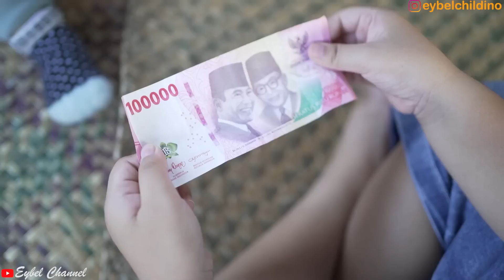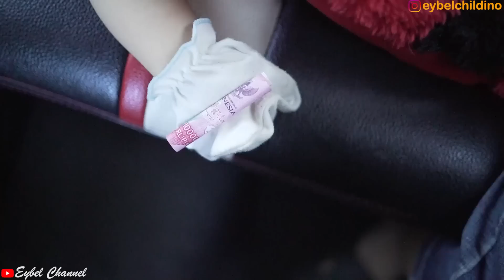HAH! BAYI LUCU TERAKTIR BELI ES KRIM MCDONALD⁉️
Hah! adik bayi lucu tiba-tiba ada uang ditangannya.